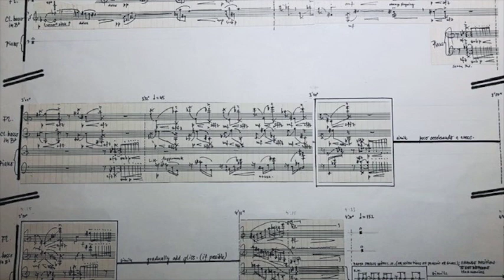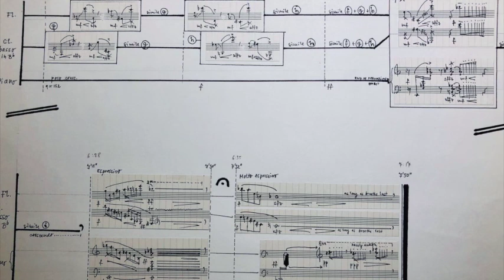Partial Symmetry / Emil Viklický/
Partial Symmetry - for flute, bass clarinet and piano - written 1982
Jana Jarkovská - flute
Věra Kestřánková - bass clarinet
Bohumír Stehlík - piano
rec. October 11, 2018 at Galerie HAMU, Prague on Zoom Q8